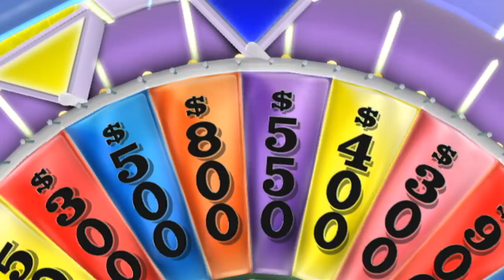Wheel of Fortune (Wii) - Game 11 [Part 2]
And that's two apology videos for the price of one!